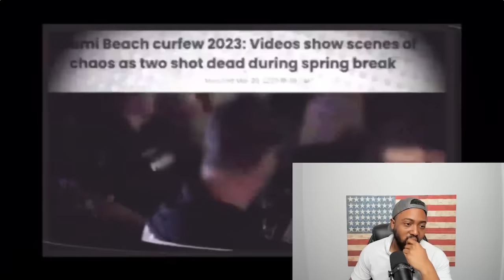Miami Beach BREAKS UP With Young Black People As CITY WARNS THEM DO NOT COME HERE For Spring Break!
fficials in Miami Beach, Florida, are "breaking up" with spring breakers in a new ad campaign after an uptick in crime and violence